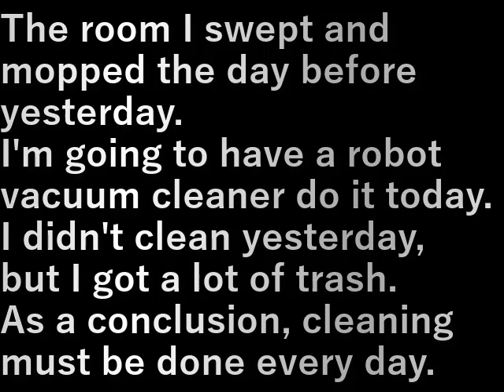ロボット掃除機2 robot vacuum cleaner 2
一昨日、掃き掃除とモップ掛けをした部屋。
今日はロボット掃除機にやってもらいます。

昨日掃除をしていないだけなのにたくさんゴミが取れた。

結論としては、掃除は毎日しないとあかんという事。

The room I swept and mopped the day before yesterday.
I'm going to have a robot vacuum cleaner do it today.

I didn't clean yesterday, but I got a lot of trash.

設備屋の適当田舎暮らし